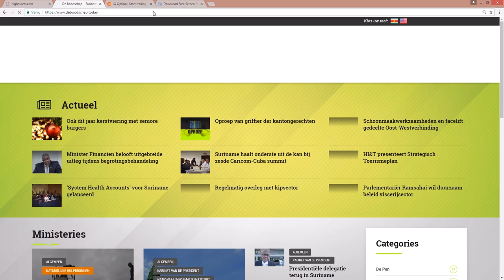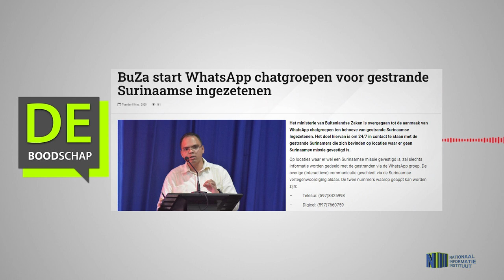BUZA START WHATSAPP CHATGROEPEN VOOR GESTRANDE SURINAAMSE INGEZETENEN